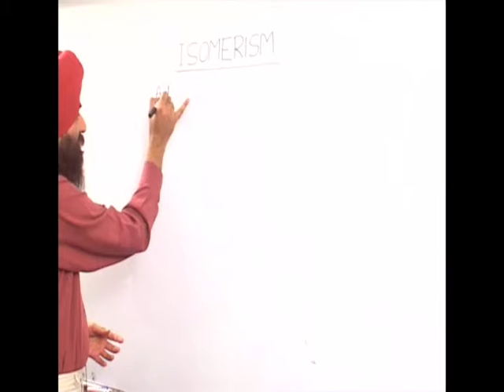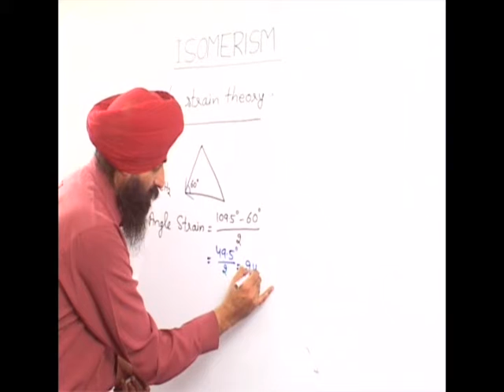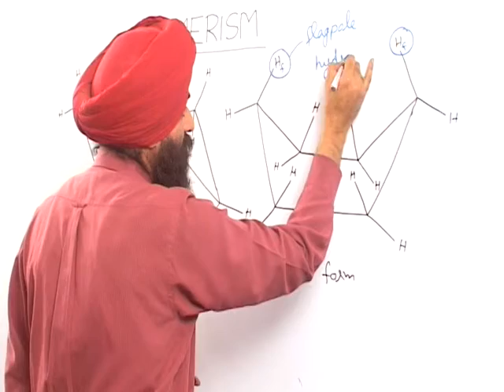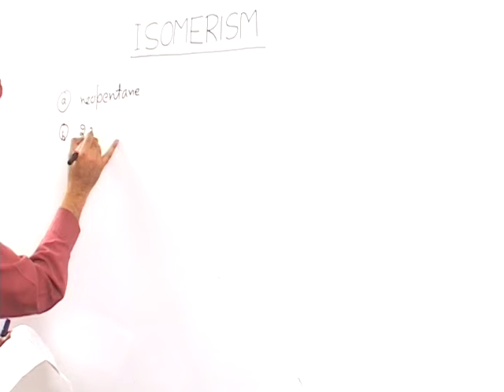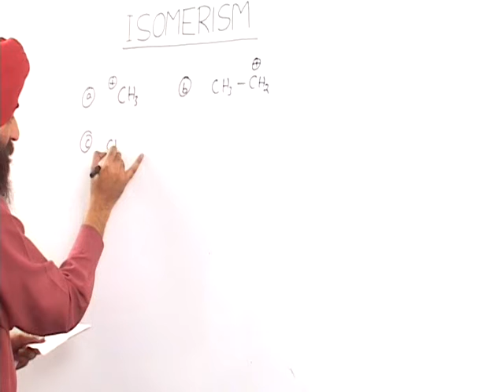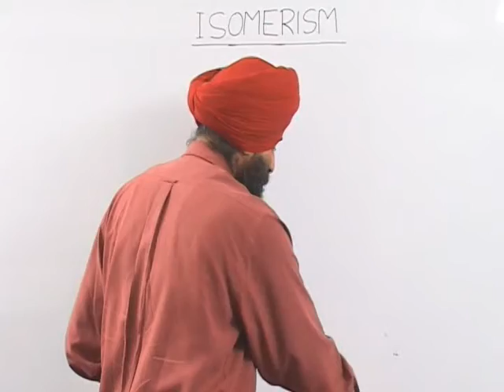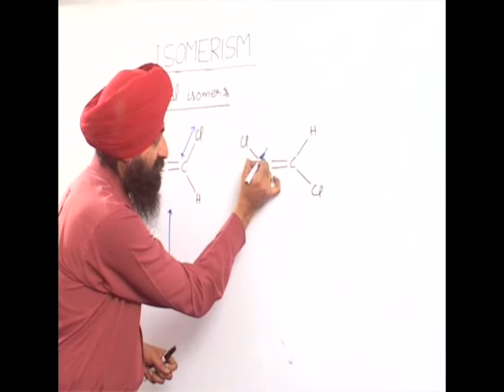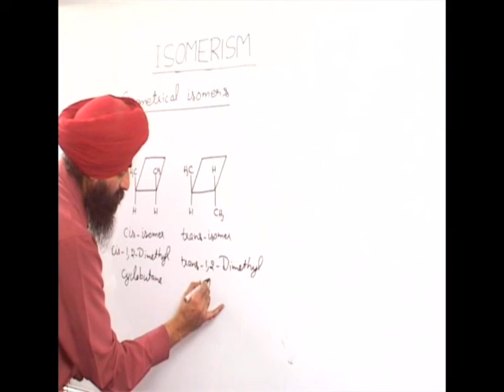JEE or NEET Chemistry Isomerism 1